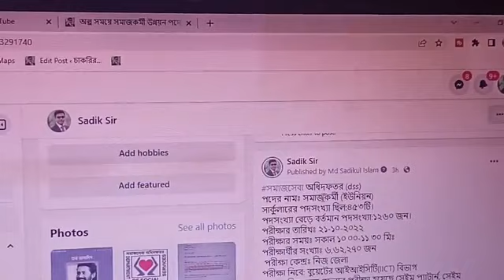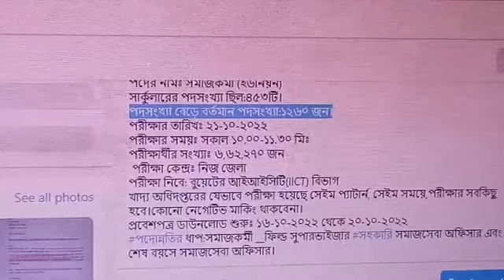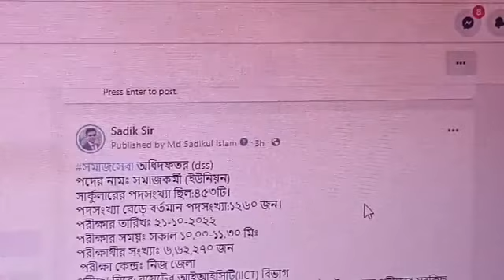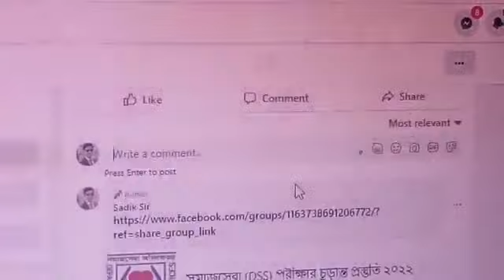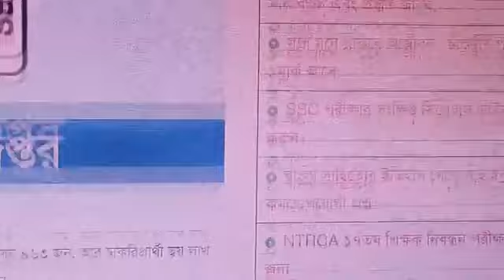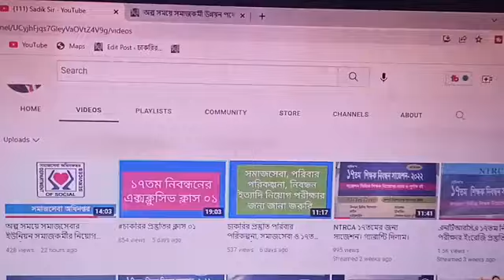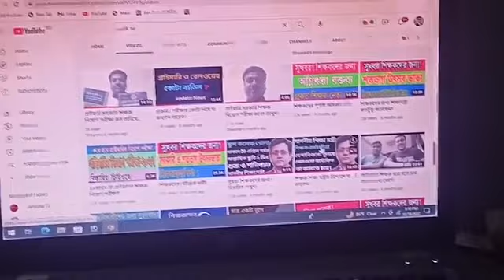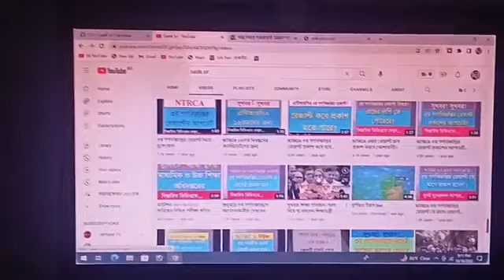ইউনিয়ন সমাজকর্মী পোস্টের খুবই গুরুত্বপূর্ণ তথ্য।